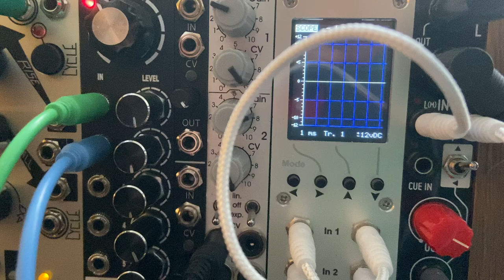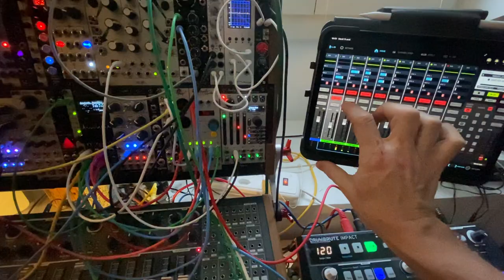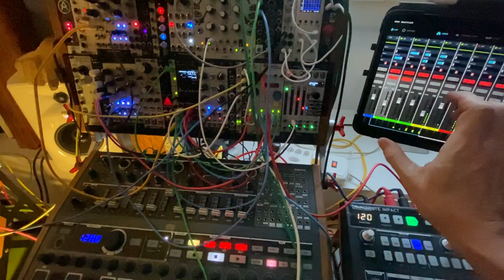Ricercar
Just hooked an unused Ammoon Pockrock portable guitar effect unit to my Microfreak and colored some trippy chromatic riff. Then I added the usual Arturia and Moog Studio gear.